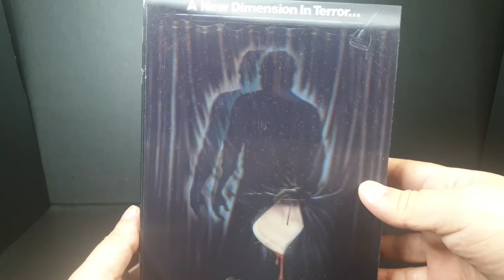13일의금요일 파트3 제이슨 부히스 리뷰(네카 피규어)(Neca Friday the 13th Part 3 Jason Voorhees Review)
네카 13일의금요일 파트3 제이슨 부히스
피규어 리뷰 준비해봤습니다.
(Neca Friday the 13th Part 3 Jason Voorhees)

여름특집 두번째로 준비한!!! 파트3 제이슨 부히스 7인치 액션피규어 입니다.

영화 13일의금요일 3편에 등장했던 제이슨을
모델로 만들어줬으며 트레이드 마크인 하키 마스크를
착용하고 나왔습니다. 전편보다 덩치도 커지고 그만큼
힘도 강해졌습니다.

네카에서 상당히 정교하게 잘 표현해줬으며
구성파츠도 다양하게 들어있어서 아주 만족스러웠습니다.
이번 제품은 구하기가 상당히 힘들었는데요. 겨우겨우 이베이를 통해
정품을 구할 수 있었습니다. 네카 제품은 오래된 제품일 수록
가품이 많아서 구입할 때 주의가 필요합니다!!!

이번 제품 역시 마스크를 벗은 제이슨의 얼굴을 볼 수 있는데요.
영상을 통해 확인해 보시길 부탁드립니다.ㅎㅎ